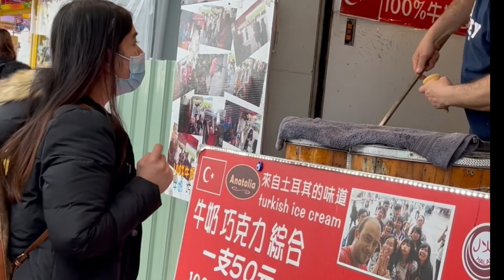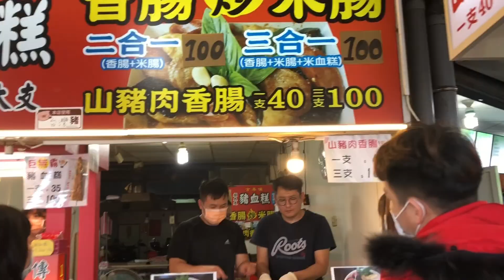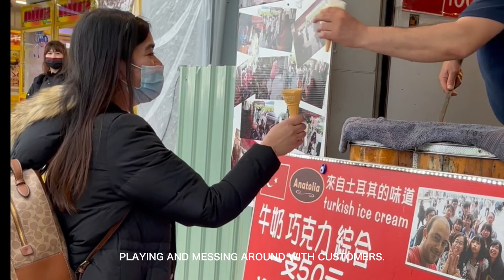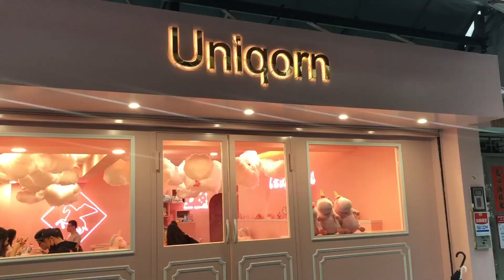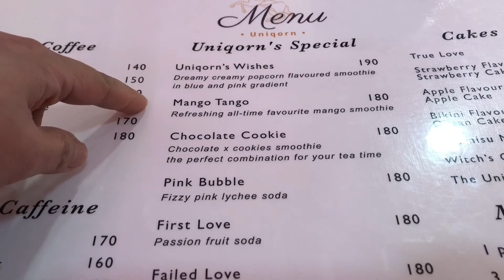Cherry Blossoms in Tianyuan Temple 2021| chinese new year celebration taiwan|Uniqorn Cafe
chinese new year celebration 2021,
chinese new year celebration taiwan

tamsui mrt,
tamsui river,
tamsui fisherman's wharf,
tamsui taiwan,
tamsui taipei,
tamsui old street

If you’re planning a trip to Taiwan during Chinese New Year, whether you did it intentionally or by accident, there are some things you should know to help you have a smoother trip. Some people feel strongly that Lunar New Year is NOT the best time to visit Taiwan. Moreover, despite being called the “Spring Festival”, it actually takes places in the middle of winter in Taiwan, a time that can be chilly and damp, especially in Taipei.

Lunar New Year in Taiwan is the country’s most important holiday for locals, but the festival doesn’t offer much for visitors to enjoy, unlike some other countries in East Asia where the holiday is celebrated with parades and other events. Because most of the establishments like restaurants, malls , events are closed.

Chinese new year is the best time to visit cherry blossoms  .Most of the tourist are eager to see these as if you are in Japan as well.
Spring season is my most favorite season among all seasons.

To all Flowers lover

Follow me in tiktok Denice Kyla’s vlog

How to get here:

Tianyuan temple- from Taipei main station ride Mrt red Line going to Tamsui, from Tamsui station ride a bus 875,876

Uniqorn Cafe: Green line Taipower station
From Taipower station exit no. 3
And walk about 5 mins when you turn right

You may use google map to avoid lost.